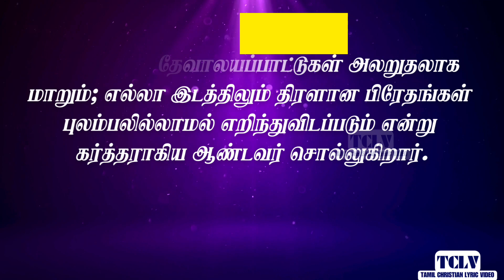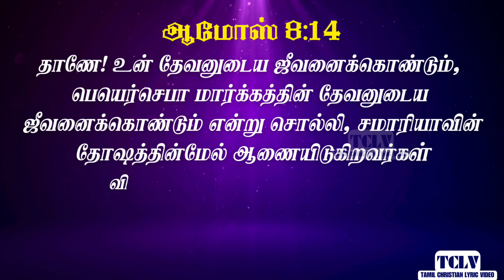ஆமோஸ் 8:1-14 | AMOS 8:1-14 | TAMIL BIBLE BIBLE VERSES | TCLV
ஆமோஸ் 8 ஆம் அதிகாரம். Amos chapter 8 in tamil.